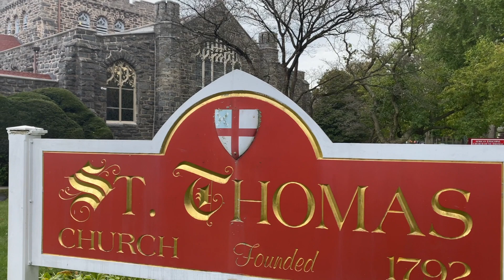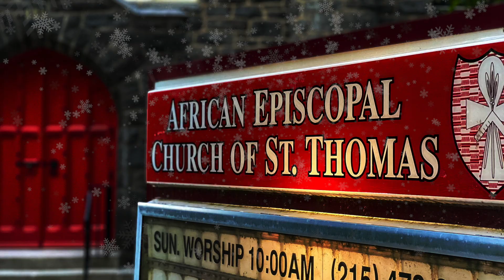The Third Sunday of Advent: "Annual Men's Day"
Good morning family, friends and visitors of the African Episcopal Church of St. Thomas. On the Third Sunday of Advent, St. Thomas celebrates the men of our parish and their vibrant ministry. We pray that you will join us this morning. May God bless us all.